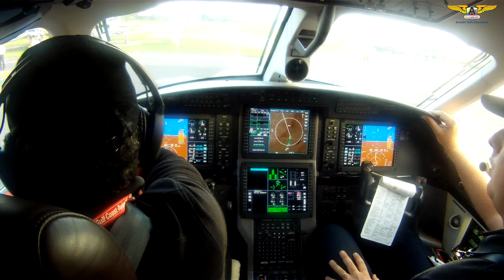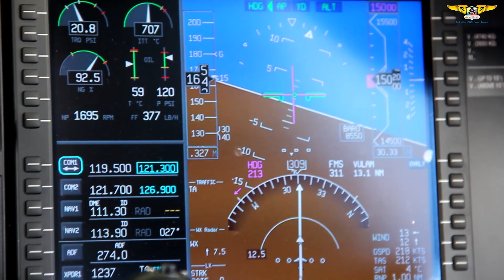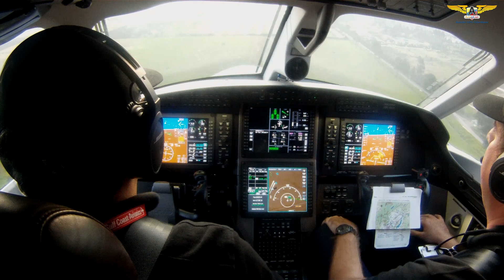Pilatus PC-12NG / SN1321 / Demonstration Flight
Voo de demonstração Pilatus PC-12NG - SN1321, realizado no aeroporto de Guaymaral - Colombia - SKGY - 8,390 ft/2,557 m de altitude